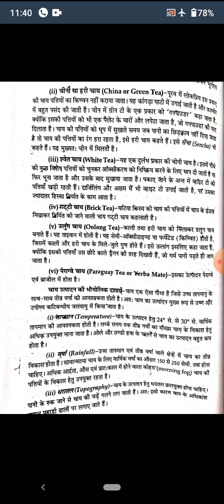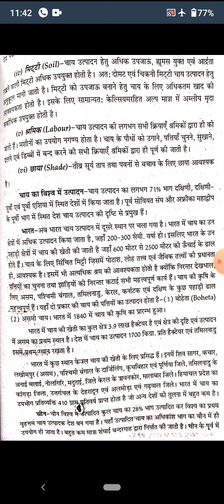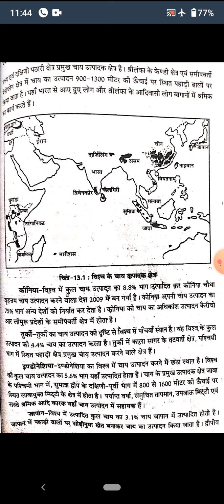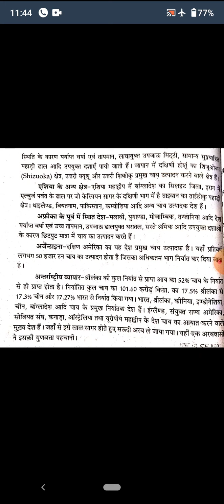विश्व के प्रमुख पदार्थ by Vikash meel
Video from Vikash Meel